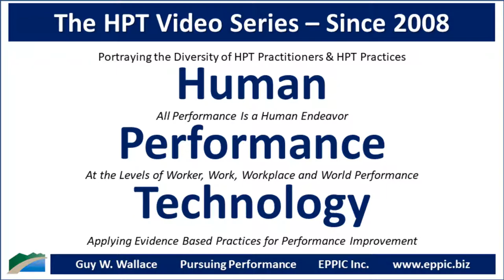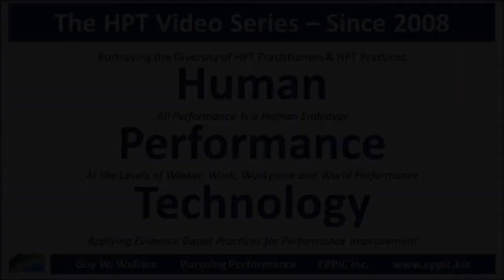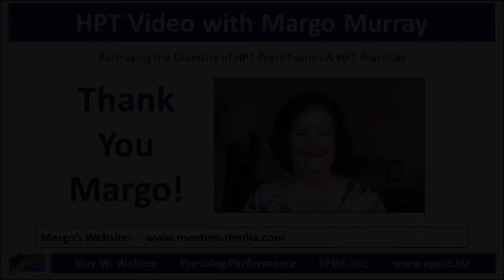HPT Video 2020 - Margo Murray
Zoom interview with Margo Murray by Guy W. Wallace, recorded on July 30, 2020, regarding Margo's background, education, career history and how she came to an HPT - Human Performance Technology - and - Evidence-Based Practices for Performance Improvement approach in her work in L&D and Performance Improvement Consulting.